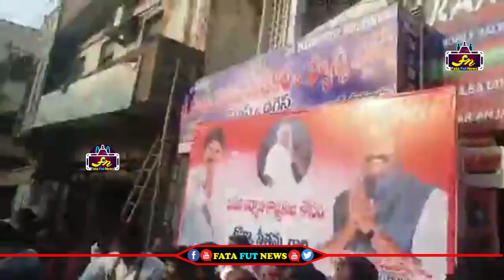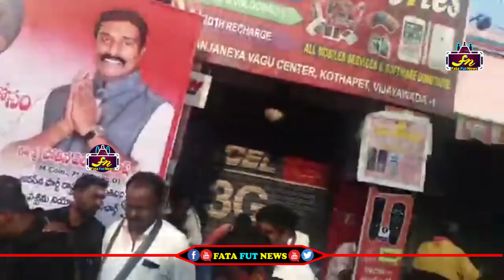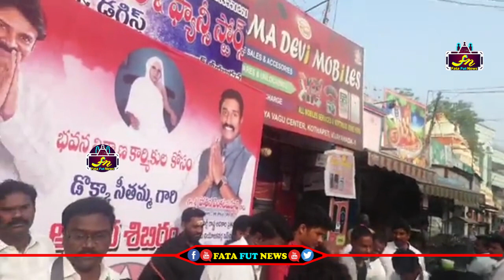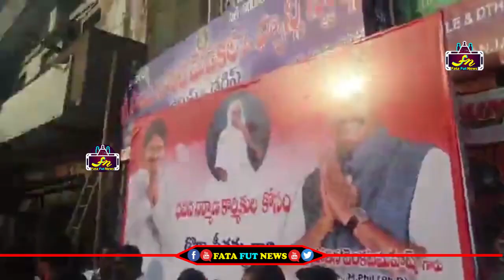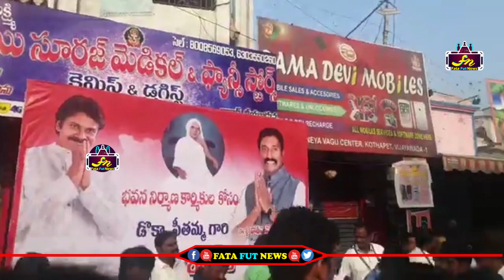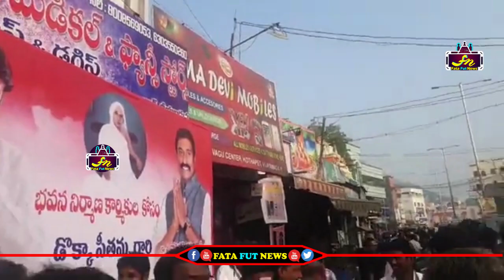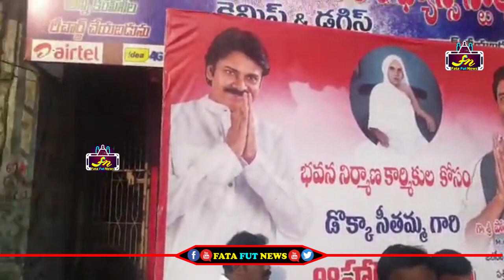పవన్ కళ్యాణ్ పిలుపుతో కార్మికులకు భోజనం వడ్డిస్తున్న జనసైనికులు | pawan kalyan | janasena party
Watch#